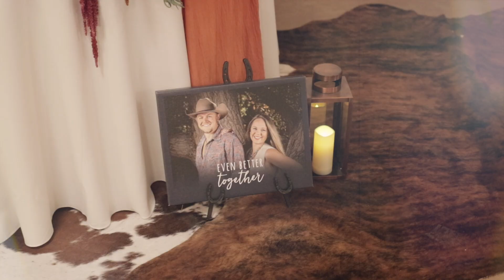California Ranch Company // Temecula, CA // Staci & Cody's Western Style Wedding Video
MB01BK5CZPTU7PU